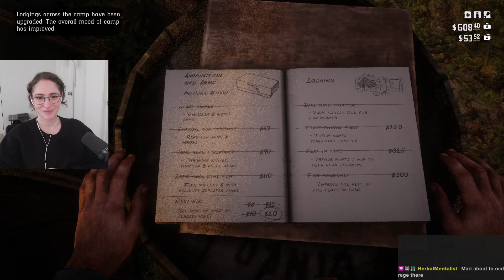Finding a secret stash ⚬ Red Dead Redemption 2 [Part 6]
Welcome to my first playthrough of Red Dead Redemption 2! I mainly play fantasy games, but always heard good things about RDR and decided to give it a try. I've never played ANYTHING this realistic and It's been SO fun. It's little overwhelming so please be patient with me. If you have any tips leave them down below and don't spoil anything 💜